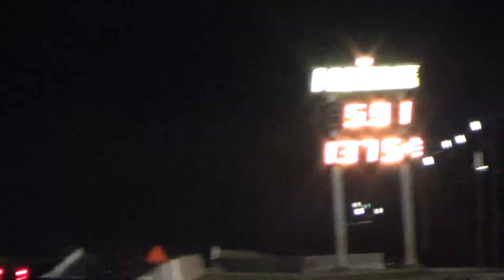Ultra ELIMS 2 cecil SCSO 10-4-14